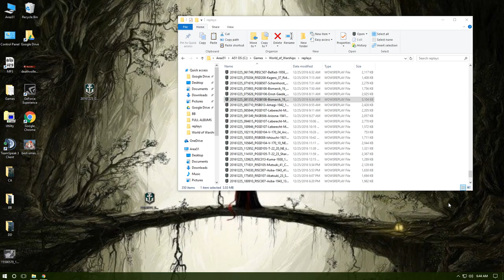Bismarck 240k dmg stream highlight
240k afternoon stream highlight.